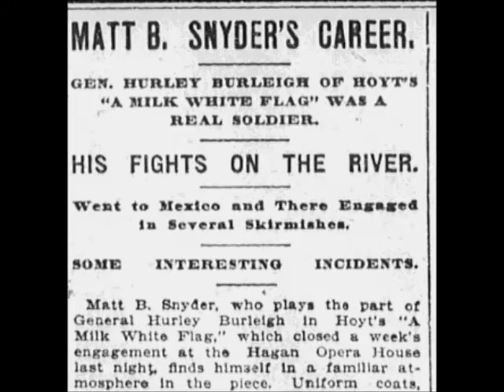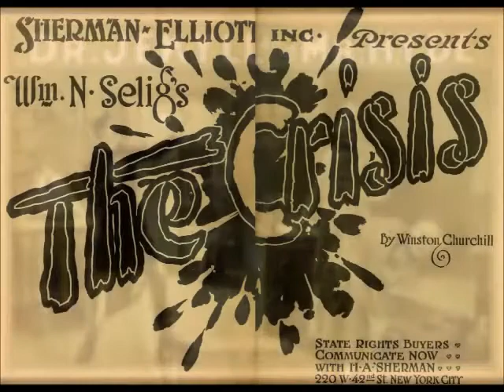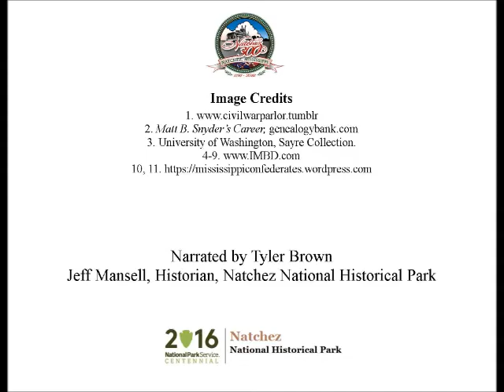Sep 22 Who was Matt B Snyder?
Tyler Brown presents today's Natchez History Minute about Matt B. Snyder, the officer in charge of the boat that landed Under-the-Hill to obtain ice for the Union gunboat Essex.  Snyder was wounded in the subsequent skirmish but went on to have a fascinating career as a stage and screen actor, ironically appearing in the first full length movie to be filmed in Mississippi.